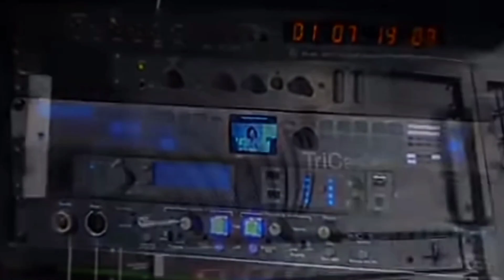Janji Palsu PT.Sawitindo,Warga Jadi Resah.Minta Izin Dicabut